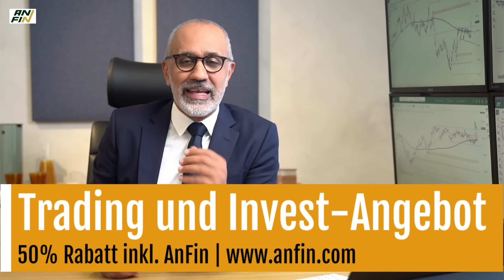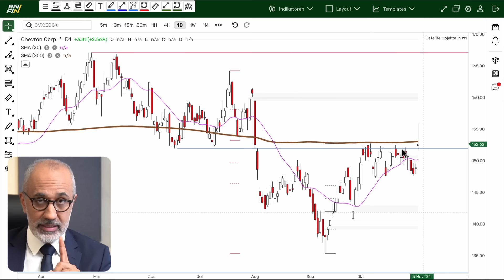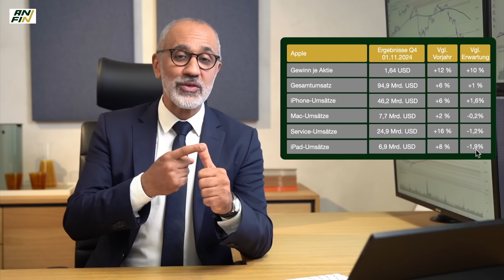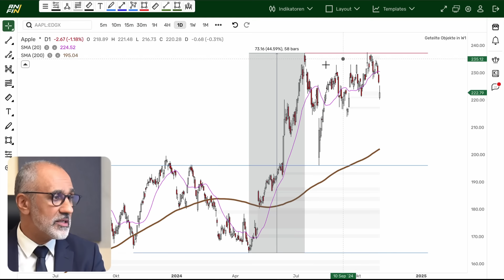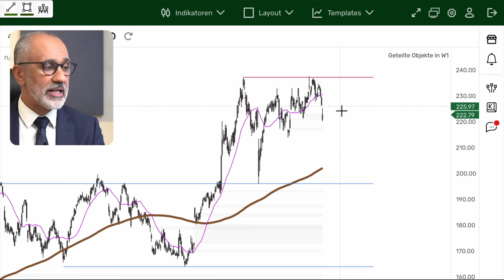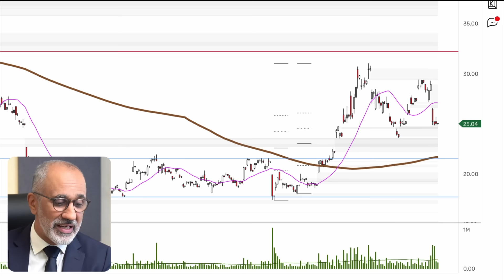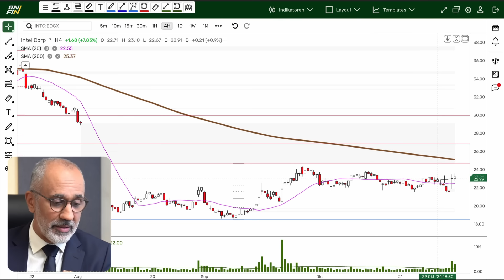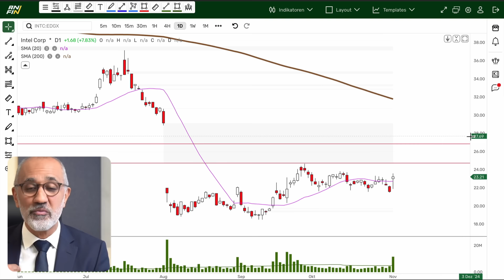BOOM vs. BODENLOS bei Chevron, Apple, Li Auto & Intel (Hameds Highlights)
In unserer heutigen Ausgabe widmen wir uns vier Aktien und prüfen aus unserer Sicht, ob wir hier einen möglichen Boom oder eine bodenlose Aktie sehen. Wir beleuchten aus fundamentaler und technischer Sicht, worauf es für Trader und Investoren zu achten gilt.

0:00 Einleitung
0:40 Chevron: beeindruckende Zahlen
3:08 Chevrons Problem
5:28 Chevrons aktuelle Bewertung
6:04 Chevron: Meine Kaufnmarken
9:28 Apple: solide Zahlen bei hohen Erwartungen
12:22 Apples Dorn im Auge
13:23 Apple AI die Initialzündung
14:45 Apple: der mittelfristige Ausblick
16:12 Apple die Bewertung als Problem?
17:30 Apple: Meine Kaufmarken
20:02 Li Auto; Geile Zahlen aber Ausverkauf!
22:12 Li Auto: Ausblick da Problem
24:35 Li Auto: Meine Kaufmarke
26:25 Intel: Zahen nicht so schlimm wie befürchtet
30:20 Intel: KI-Ziele weden nicht erreicht
31:50 Intels Probleme bleiben
33:54 Intel: Nicht mehr im Dow Jones
34:19 Intel: Technische Situation